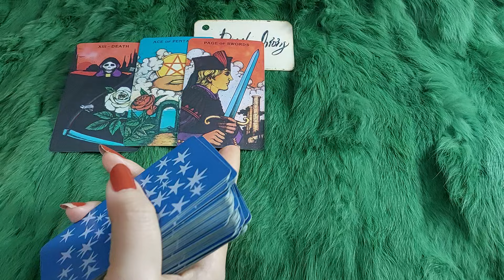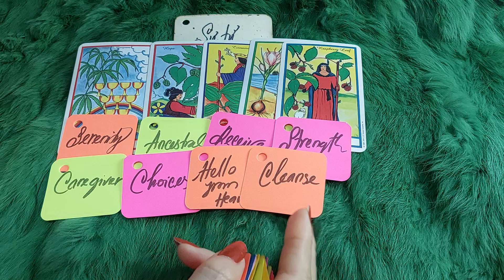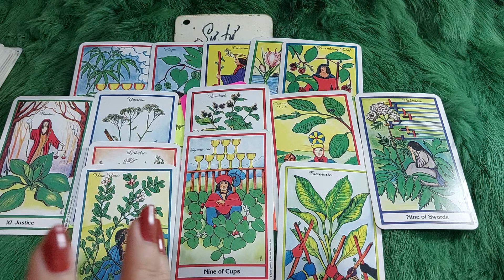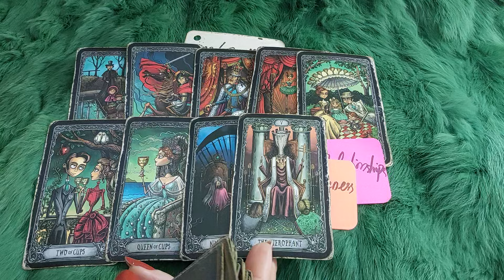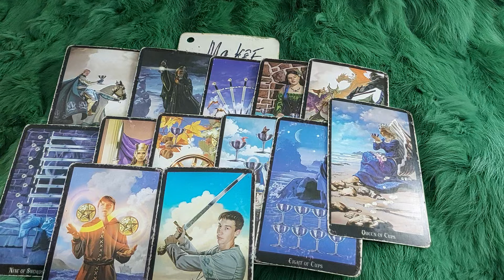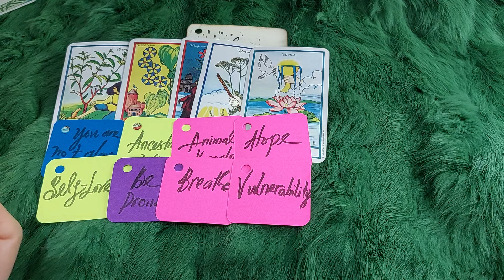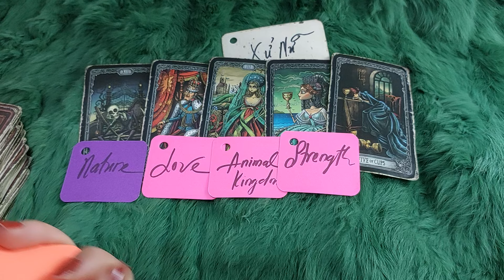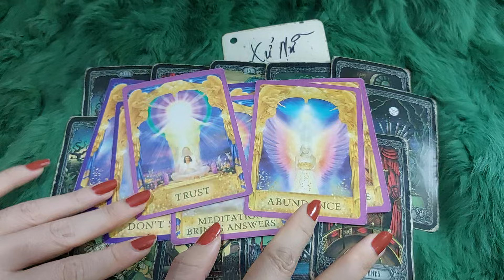NHÓM LỬA VÀ ĐẤT SẼ THU HÚT ĐIỀU GÌ ĐẾN NHANH NHẤT?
🍀 BẠCH DƯƠNG : 1:04
🍀 SƯ TỬ : 12:22
🍀 NHÂN MÃ: 25:02
🍀 MA KẾT : 34:18
🍀 KIM NGƯU : 44:19
🍀 XỬ NỮ : 54:55